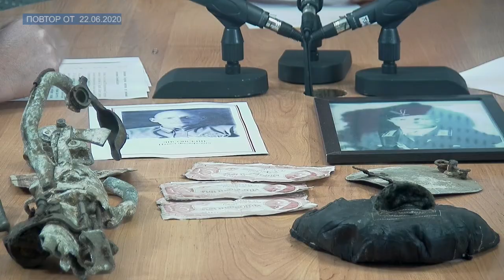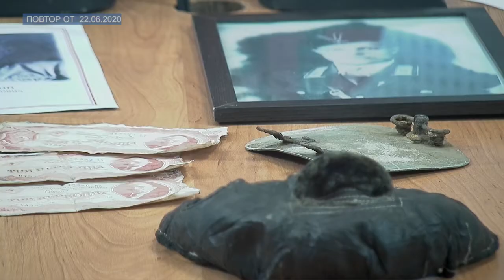ТЕМА ДНЯ - Поисковики